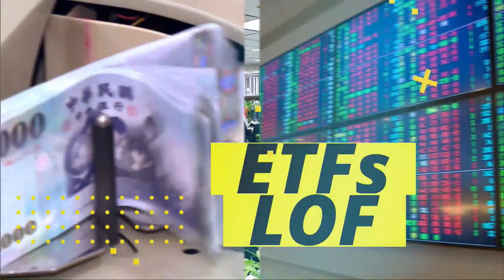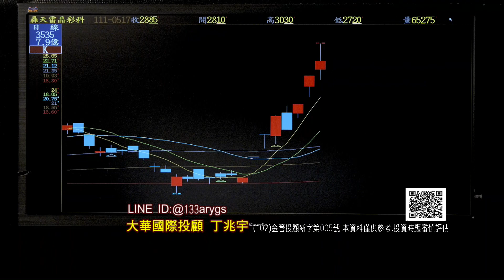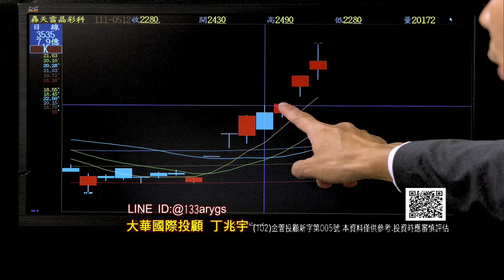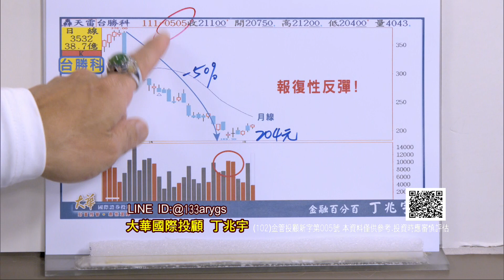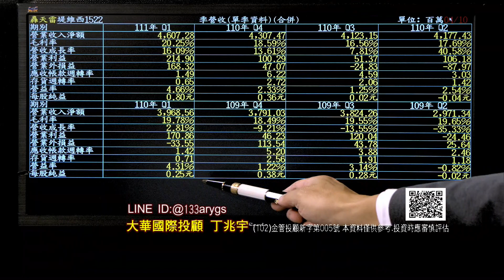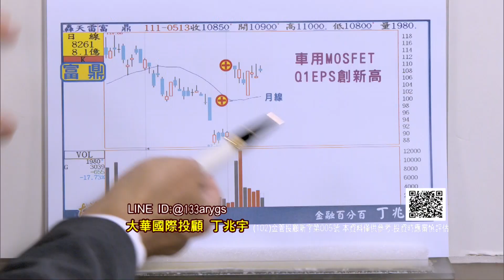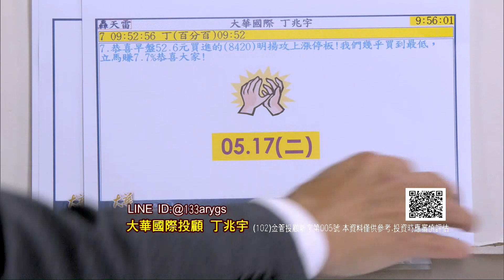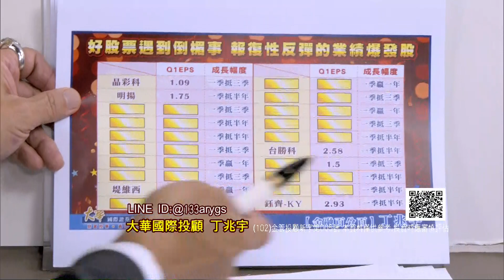20220517金融百分百